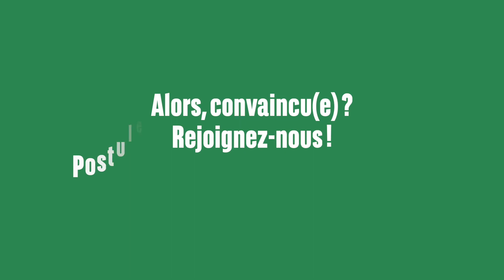Interview «3» : Minghui, organisateur bancaire chez BNP Paribas.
Découvrez avec Minghui le métier d’organisateur bancaire chez BNP Paribas.